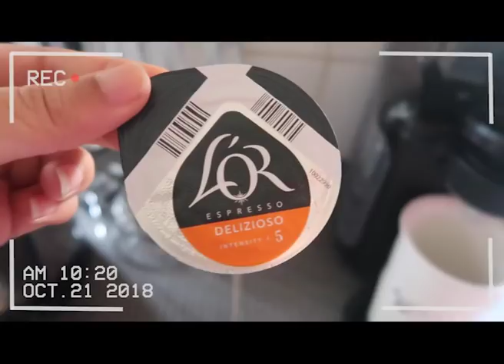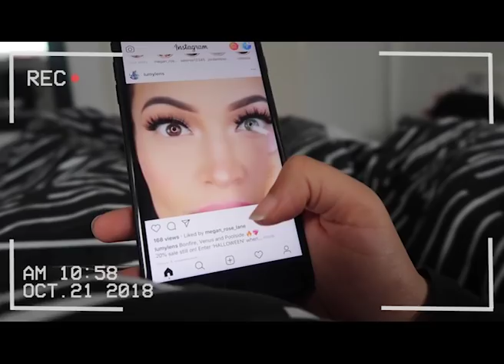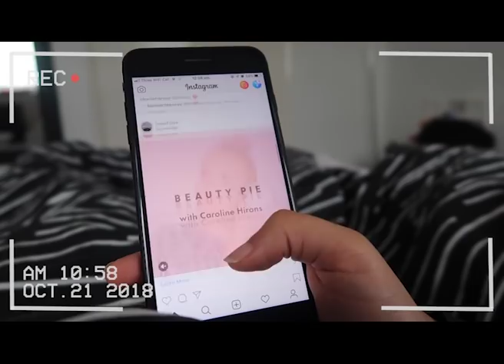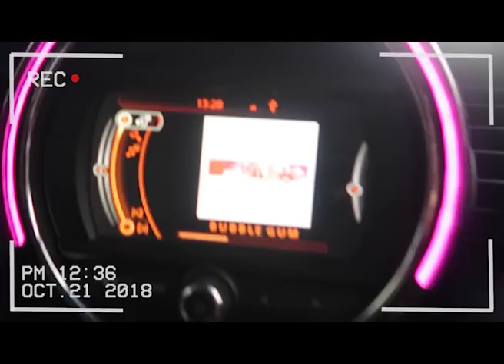VLOG 7 | DAY IN THE LIFE OF BEING ALLERGIC TO WATER | Niah Selway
In today's video, I'm sharing a video I filmed last month, where I showed you guys a day in the life of being allergic to water. This is by no means the worst kind of day I can have, it's just one example of what my daily life is like. I hope you enjoy this vlog and don't mind it's a little delayed. I've been having some personal problems which stopped my work flow a little but I didn't want the footage to go to waste!

Please comment any questions, suggestions or opinions that you may have - although I may not always be able to reply to every comment, I promise I will always read them all!

Music

- XXXTENTACION - Jocelyn Flores (Downtime Remix) [SR]
Credits:
~ Downtime